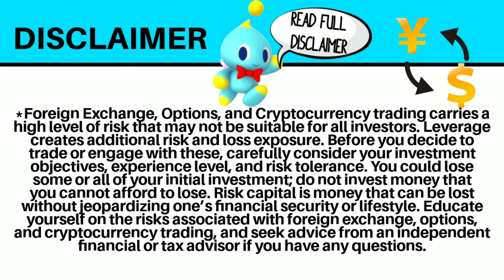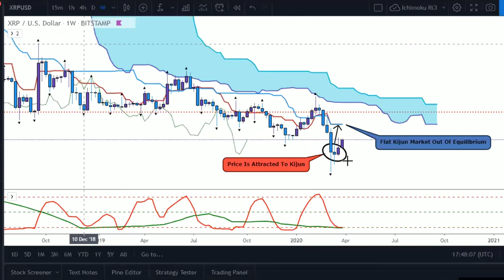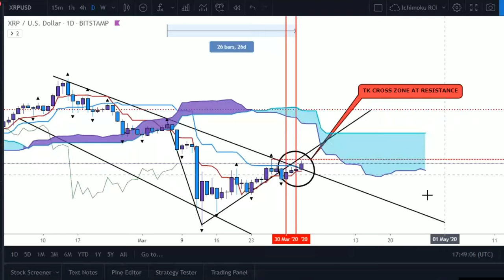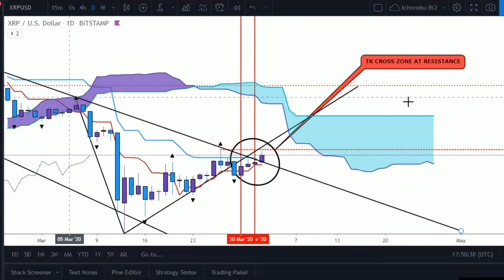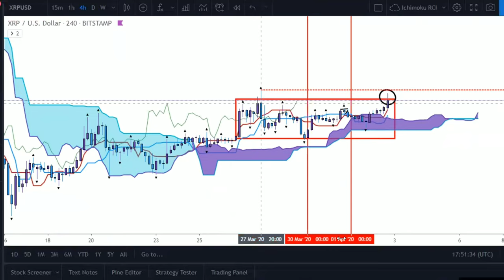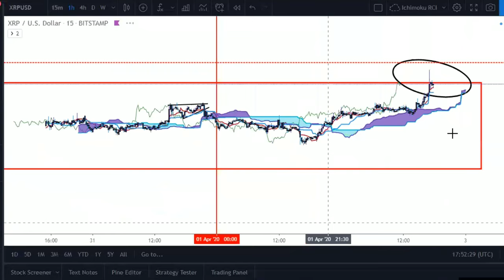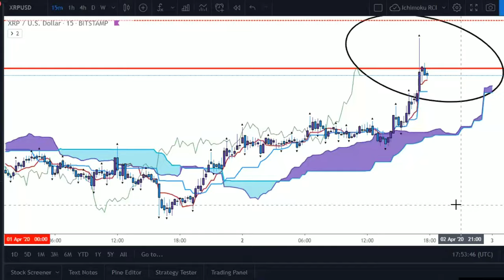Ichimoku Cloud Analysis - XRP/USD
$CloudLife78

🔹️XRP ADDRESS:
rw2ciyaNshpHe7bCHo4bRWq6pqqynnWKQg

🔸️ICHIMOKU VIDEOS🔸️

/licenses/...

C
CA
CAS
CASH
CASH F
CASH FL
CASH FLO
CASH FLOW
CASH FLOW
CASH FLO
CASH FL
CASH F
CASH
CAS
CA
C